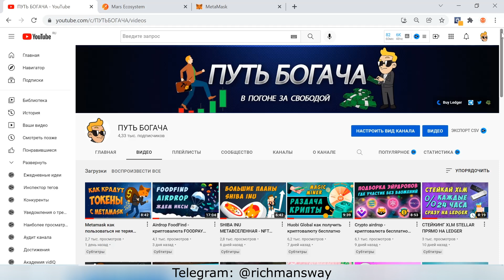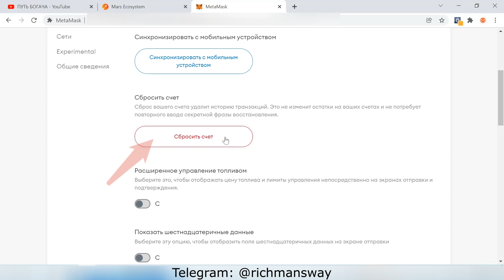Metamask руководство как отменить транзакцию если перевод завис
Metamask wallet отмена перевода если транзакция застряла. Сброс счёта в metamask и лечение кошелька от ошибки.

🤖 Телеграм бот: @richmansway_bot

📡 Крипто кошельки для поддержки канала:
💸 BTC: bc1qyex0aqt05fagm0vjtmjayussax8ekhzuhjrhld
💸 BNB: bnb1863qcgcavl9rc75x6zf9lf3t5hpkzl9s3qkp4l
💸 TRX: TMuQwojFBEBUehDCmtWn6JVLwh4Pn6gi3n